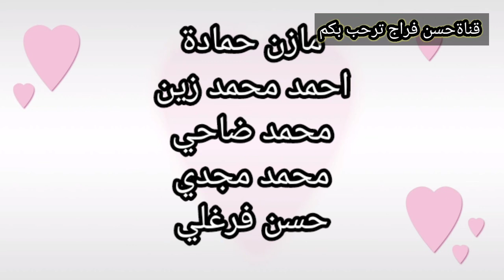فيديوهات قصيرة تعليميه مفيده جدا لغه انجليزيه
اغنيه حماسيه للامتحانات لجميع الطلاب الاغنيه تسمعها وانت ذاهب الي الامتحانات امتحانات الثانويه العامه مراجعه لامتحانات الثانويه العامه
امتحانات الصف الثالث الاعدادي وامتحانات الصف
مناسبه لجميع المناهج اغنيه حماسيه لجميع الطلاب طلاب ثانويه عامه طلاب اعدادي طلاب ابتدائي اغنيه حماسيه طبعا تسمعها وانت رايح امتحان الصف مثل الاول الاعدادي والصف الثاني الاعدادي والثالث الاعدادي وايضا تسمعها الصف الاول الابتدائي والصف الثاني الابتدائي والصف الثالث الابتدائي والصف الرابع الابتدائي والصف الخامس الابتدائي والصف السادس الابتدائي وايضا يمكنك ان تسمع الاغنيه الصف اولى ثانوي عام الامتحانات اولى ثانوي عام امتحانات ثانيه ثانوي عام و امتحانات ثالثه ثانوي عام و ممكن تسمعها في الكليه امتحانات الكليه يعني مراجعه نهائيه لامتحانات الثانويه العامه ولا الاعداديه والابتدائيه والجامعات لا تنسى الاشتراك في القناه وتفعيل زر الجرس ليصلكم كل جديد ان شاء الله و دي ان شاء الله يطلع اخر فيديو ده الدوره التعليميه وهنبتدى ان شاء الله في دوره علميه جديده مع مستر محمود زين كان معكم حسن علي فراج